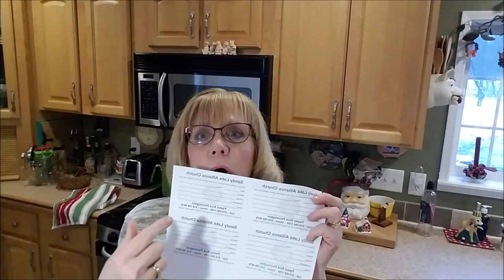Old fashion meatloaf with chili sauce 🎄Hanging a stocking for Him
I share a little of my day... and I share a short devotion at the end.
Remember: Life Happens... let's enjoy it!

GETTING THERE: Free to use
We Wish You A Merry Christmas - free to use (Instrumental)